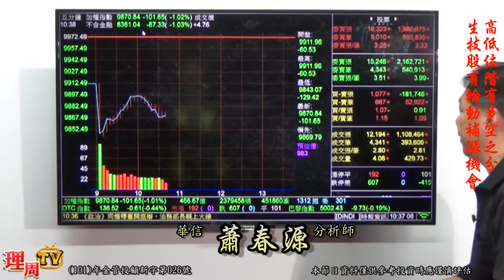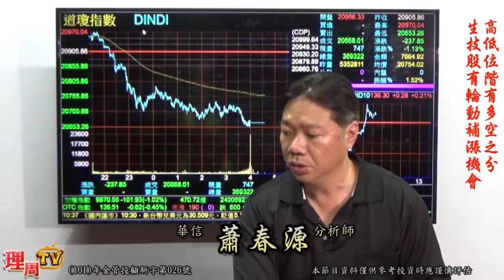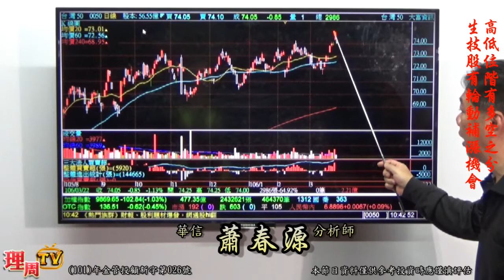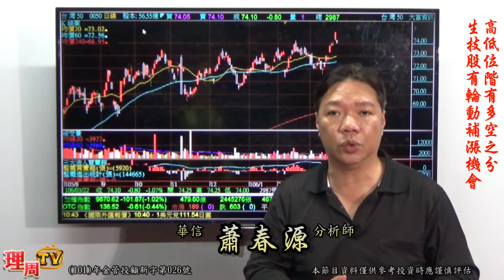理周TV-20170322 盤中-蕭春源 財源廣進／高低位階有多空之分 生技股有輪動補漲機會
蕭老師Line@ID:cai2863e
更多華信投顧 分析師蕭春源的精彩分析：